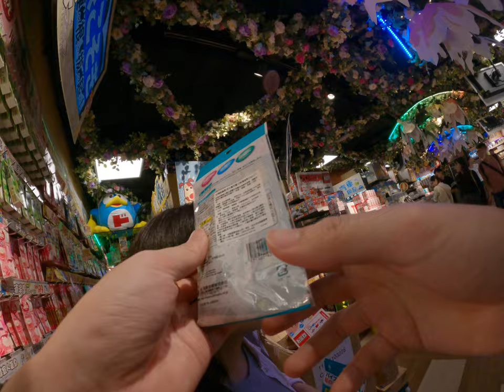有毛髮然後就用加入排水孔你就可以讓拍最公的毛髮等雜物慢慢的就可以溶解油然後就可以讓血管暢通知是什麼神奇的清除毛髮的怪物自己把毛髮溶解真的是很可怕的東西還是真的有用那不知道是怎麼樣的是威猛強酸強鹼的例子